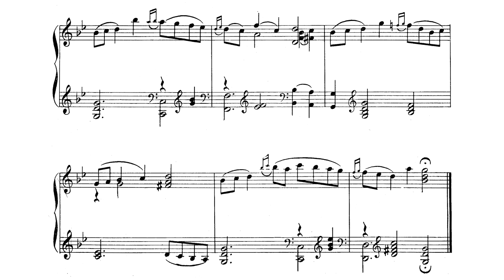Kalinnikov - Chanson triste - sheet music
Vasily Kalinnikov (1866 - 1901) - Chanson triste for piano. Composed in 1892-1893. Performed by Victor Nikolaev. With the score of the piece.